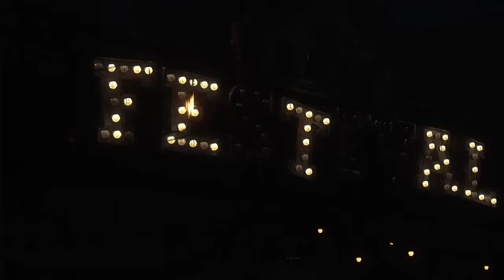Lies of P 1 Year Retrospective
0:00 Intro
1:18 Chapter 1 - Krat Central Station
6:39 Parade Master and Lying
10:45 Chapter 2- Elysian Boulevard
16:08 Scrapped Watchmen
18:07 P-Organ System
21:39 Chapter 3 - Venigni Workshop Union
27:54 Fuoco
28:55 Chapter 4 - Cathedral Library
35:18 Fallen Archbishop Andreus
37:27 Lies of P's Unique Weapons and Legion Arms
44:13 Chapter 5 - Malum District
49:14 Black Rabbit Brotherhood (Gank Squad)
53:59 Chapter 6 - Carlo Collodi (Pinocchio Author) and Rosa Isabelle Street
59:24 Opera House
1:02:32 King of Puppets
1:05:48 Chapter 7 - Lorenzini Arcade
1:09:40 More than just a puppet
1:11:09 Grand Exhibition
1:13:44 Champion Victor
1:16:51 Chapter 8 - Eugenie's 4 Fingered Gloves (Quest)
1:17:31 Barren Swamp
1:25:30 Green Monster of The Swamp
1:27:30 Krat Central Station (again)
1:31:30 Corrupt Parade Master
1:33:30 Chapter 10 - Relic of Trismegistus and Gank Squad (again) :(
1:36:47 End of Eugenie's Quest
1:37:57 Chapter 11 - Lies of P Finale and Door Guardian
1:42:04 My thoughts on Lies of P's Level Design (Uh oh!)
1:44:50 Best Girl
1:46:31 Sophia
1:47:50 Simon Manus
1:50:39 Nameless Puppet
1:53:00 Conclusion